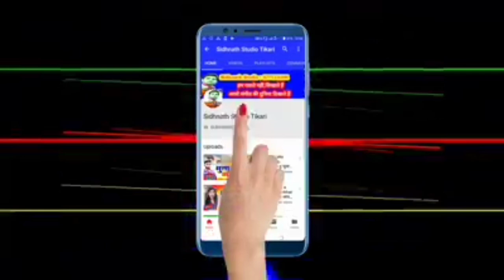बलम लुधियाना से आजा न 2 - Manoj Mahi Yadav - 2020 का लेटेस्ट भोजपुरी हिट सांग-Sidhnath Studio Tekari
song - बलम लुधियाना से आजा न 2

Singer:-  मनोज माही यादव

writer:-Sidhnath KUMAR

सहयोगी:-आप सब

👉balam lodhiyana se aa ja na,Gawana karake chal Gail Saiya,dewara kam gabadaile ba,bhul gene Naihar ke Yarva ge,sukhari lal yadav, neha singh,ho gelau sadi,tohar a jan love you bol da bhada nahi lwha apana piyar se,paswan par gana.maja marau paswan ke betava,ham nahi jai bau ge maiya,darad uthe pet me,sanjay kumar,New bolbam song new bolbam video.New bolbam song 2020,ne bolbam dj song 2020,chuharmal vyas, chuharmal vyas ka gana,savan song 2020,chuharmal ka gana,bolbam song 2020 khesari lal yadav,new magahi song.new magahi video.khesari lal yadav.bhojpri film song.bhojpuri filam video.bhojpuri geet.maghi geet.bhojpuri git.magahi git.new maithali song.new maithli video bansidhar chaudhary new bhakti song. new bhakti video.hot bhojpuri video.new hot bhojpuri video rani dancer new khotha song.new khotha video.antra singh.new hot khotha video.new bhojpri sad song khusbu uttam.new bhojpri sad song video pawan singh. new holi song.new holi video.new hot holi video guddu rangila.new chhath song.chhath song.new chhath video pramod premi yadav.sadsong rulal dene vala gana gunjan singh. new song.hot dance sapna chaudhri new comedy video.ritesh pandey.Bhanta Lal Yadav ka bhojpuri video, bhanta Lal ka naya bhanta lal yadav, bhanta Lal bhojpuri gana, bhanta lal magahiya gana, bhanta lal ke bhanti song bajawela, om prkash akela,om prkash akela new song,om prkash akela,om prkash akela new videio,om prkash akela new comedy,new bhojpuri song om prkash akela,new magahi song om prkash akela,neha films.new mithlesh chauhan,new bhojpuri song mithlesh chauhan,new video mithlesh chauhan,new sadi geet mithlesh chauhan,new song arun chaila yadav,akash lal yadav,chuharmal vyash,churmal vyash ka gana,kajal ji,sidhnath studio,sidhnath studi tekari sidhnath studio tikari mithlesh anmol dipak dildar.new bhojpuri song dipak dildar chhotu chhaliya,new bhojpuri song chhotu chhaliya tuntun lal yadav,ne bhojpuri song tuntun yadav awadhesh premi new song awdhesh premi,new bhojpuri song awdhesh premi dhannajay dhadkan, new song dhannajay dhadkan,new bhojpuri song dhannajay dhadkan,shasi lal yadav,new song shasi lal yadav,bhojpuri song shasi lal yadav,rcm music,New bhojpuri song#new bhojpuri video.new magahi song.new magahi video.khesari lal yadav.bhojpri film song.bhojpuri filam video.bhojpuri geet.maghi geet.bhojpuri git,magdh music,tekari,gaya, konch,panchanpuri ,cherki,dobhi,sherghati,kurtha,arwal,kinjar,jahanabad,patna,dilhi,manpur,nalanda films,shivangi films,nalanda films kagana,nalanda fillms ka video,bodh gaya,akash films,alex music,ara, bhojpur,pro music bhojpuri,bela,kusum kavya,sevarani singh,ew bhojpuri song#new bhojpuri video.new magahi song.new magahi video.khesari lal yadav.bhojpri film song.bhojpuri filam video.bhojpuri geet.maghi geet.bhojpuri git.magahi git.new maithali song.new maithli video bansidhar chaudhary new bhakti song. new bhakti video.hot bhojpuri video.new hot bhojpuri video rani dancer new khotha song.ga ya jila, jahanabad jila,patna jila,arwal jila, aurangabad jila,nalanda jila,bhojpuri song